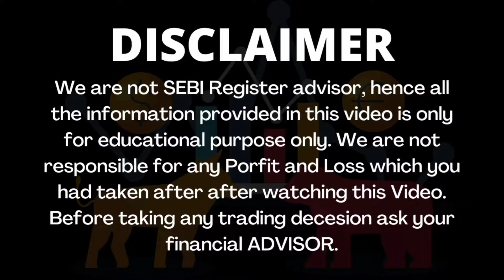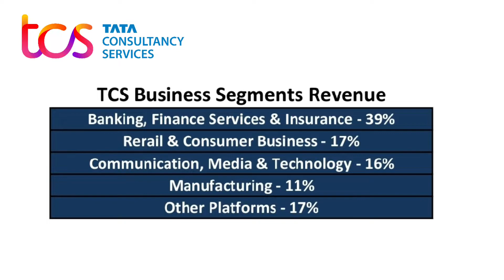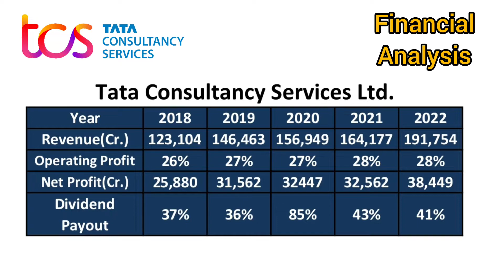TCS Share Analysis I TCS Share Price I Fundamental Analysis Of Tata Consultancy Services Ltd I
In this video Mr. Prashant Sharma is doing Fundamental Analysis of Tata Consultancy Services Ltd. Many people search for Tata Consultancy Services Ltd share news or Tata Consultancy Services Ltd result analysis who want to invest in this company and wants to do Stock analysis of Tata Consultancy Services Ltd. This video is also useful for the investors who wants to know the fair share price of this company and want to know the Tata Consultancy Services share latest news.

Stock trader,
Shares to invest in 2022
Shares for life
Shares to invest in right now
Share trader
Shares for tomorrow intraday
Shares to trade tomorrow
Shares for swing trading